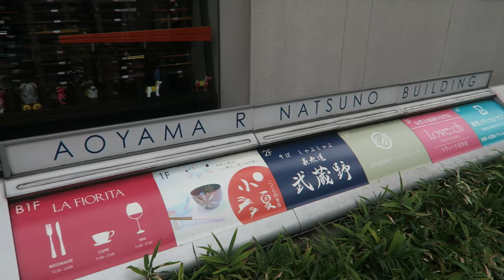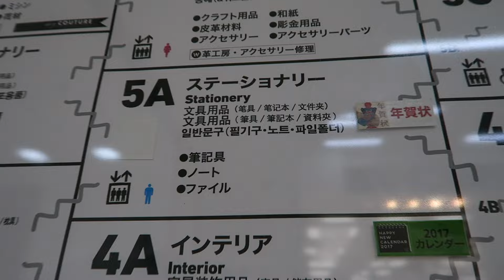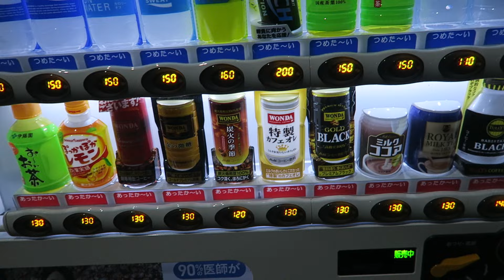Most Expensive Fruit In The World 🇯🇵 First Day In TOKYO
It's our first day in Tokyo and I thought I take you guys along and show you around!
We went to one of the popular supermarkets here and their fruit prices are INSANE!

xoxo Elli

☯FEAUTURING: 33+ delicious and healthy plant-based recipes that will make you taste the rainbow! :D

▬▬▬▬▬▬▬▬▬ஜ۩۞ STAY IN TOUCH ۞۩ஜ▬▬▬▬▬▬▬▬

Some of my FAV RECIPE EBOOKS:
from High Carb Hannah //